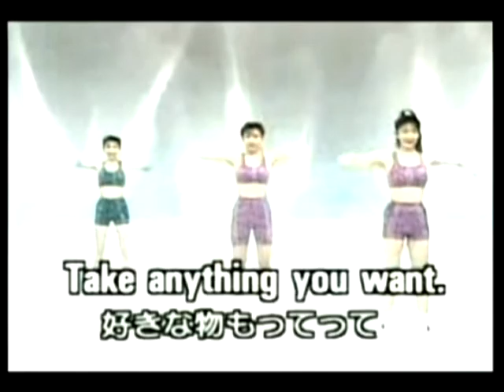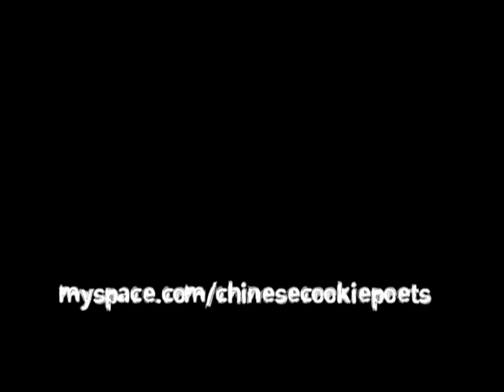Chinese Cookie Poets Video - Live @ Audio Rebel 2010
CCP ao vivo na Audio Rebel Julho 2010

Edição Dell.Tree
Fronha Records Web Videos 2010.

Fronha records Web videos